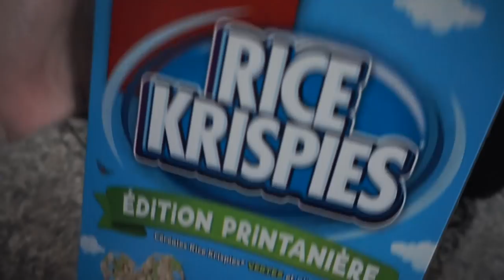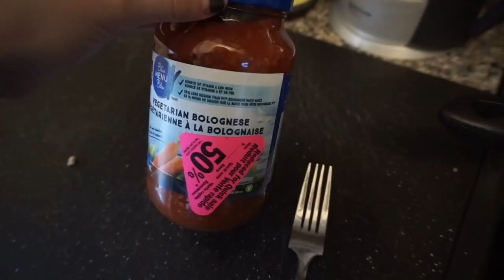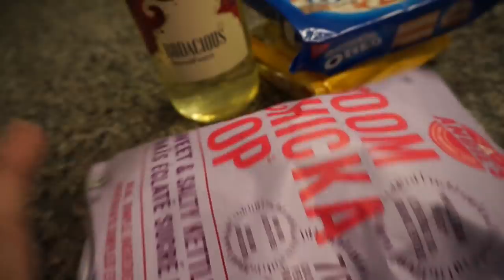DAY IN THE LIFE // Weight Gain, Enjoying Yourself, PO Box Opening + Easy Meals/Recipes!!!!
I'm so happy with how this vlog turned out. Love you lil nuggets!

Jen Brett
Morgan's Grant PO
K2W 0C0
Kanata, Ontario